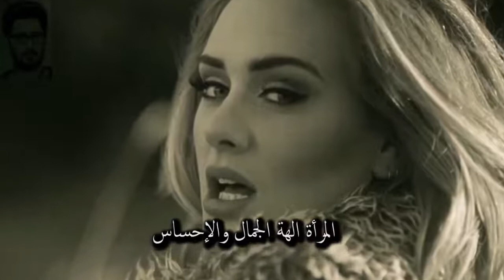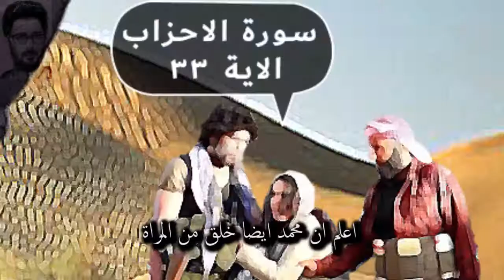Peshawa nabard المرأة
قناة
Peshawa nabard